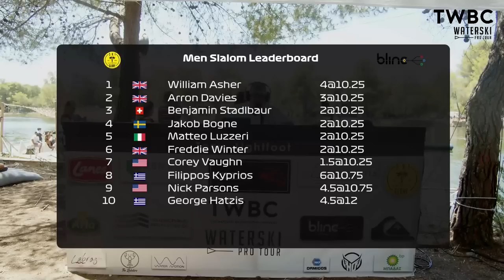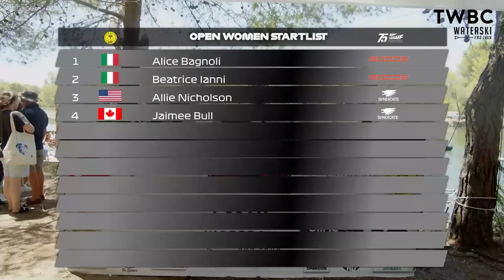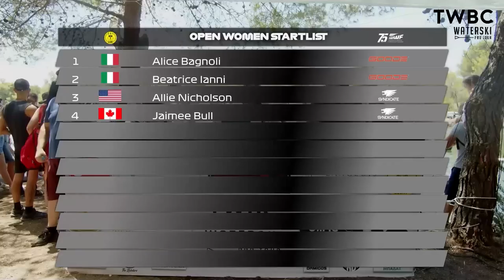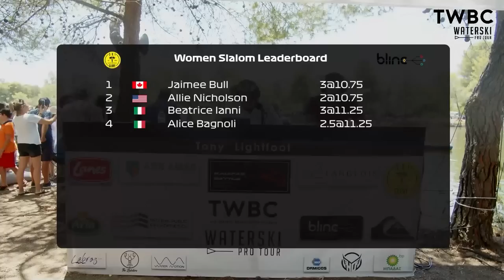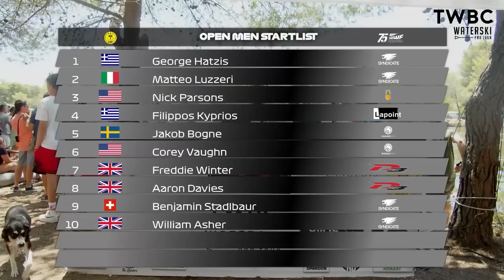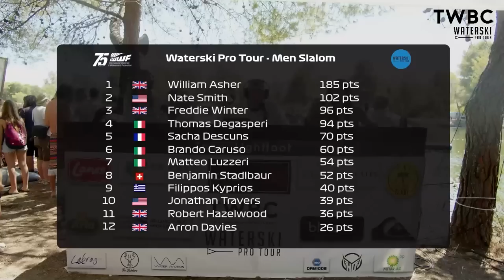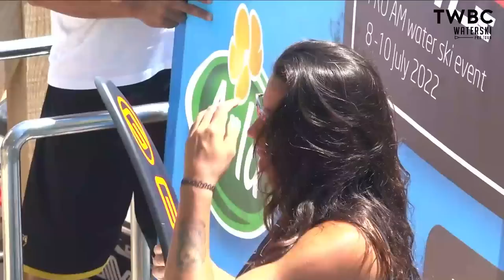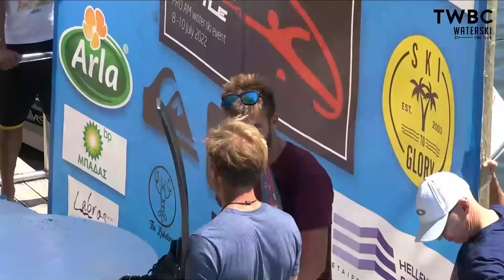2022 Kaiafas Battle Pro - Day 2 / Finals Full Quality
2022 Waterski Pro Tour Stop

Live from Hatzis Waterski Paradise, Kaiafas, Greece.

@Denali Skis
@Reflex Water Skis & Bindings